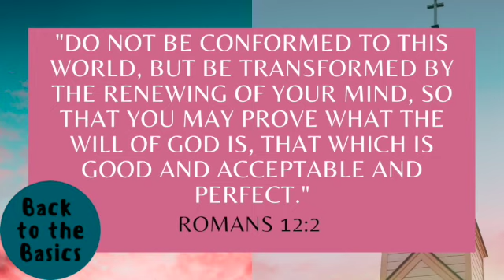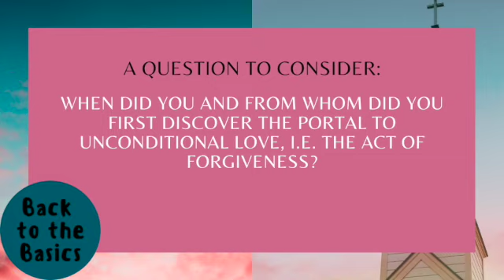The Church 95AD 1739AD 2021AD #3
Join us as we wrap up our virtual Sunday School series called “Back to the Basics.” Bishop Bruce Blake will be exploring the idea of “the church as a minority” in both Scripture and in the early Methodist movement. We will see how this reality might bring a message of hope for us as we wrestle with our own current reality of being a minority movement in the U.S. according to the most recent Gallup poll. This week’s video focuses on the concept of the act of forgiveness by looking at Romans 12:2. Be sure to watch before we gather on Sunday, April 25th at 9:30​ AM! Due to in-person worship, we will dismiss promptly at 10:20 AM!